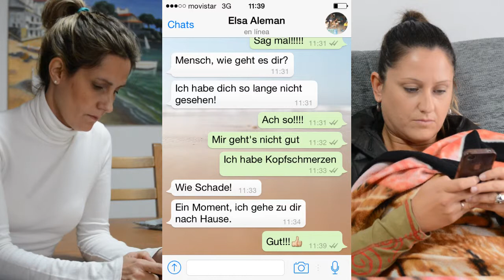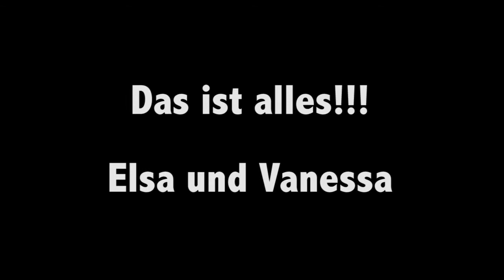NB 2 Beim Arzt EOI Icod de los Vinos 2014 2015 Elsa und Vanessa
Dialog: NB 2 Beim Arzt EOI Icod de los Vinos 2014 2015 Elsa und Vanessa